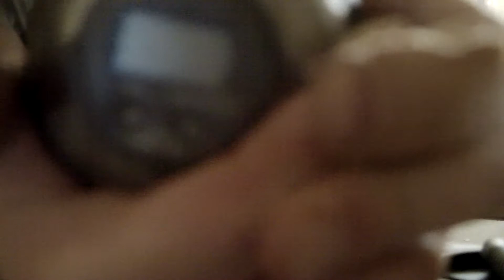heavy metal speed 13741 Ben Pressley